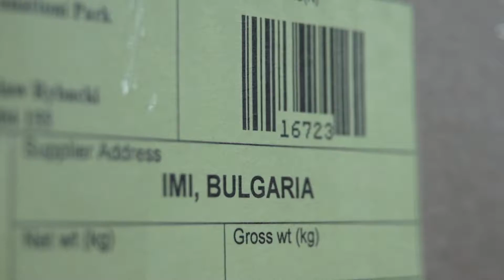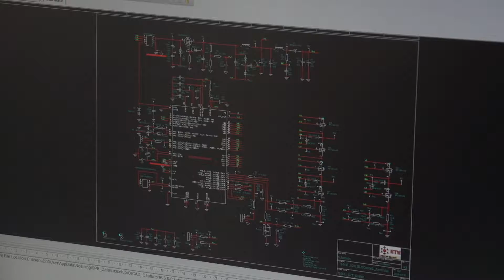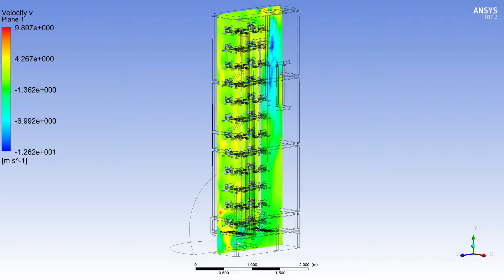ACB MadeInBulgaria | Integrated Micro-Electronics (en)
Automotive Cluster Bulgaria | Integrated Micro-Electronics | Long version | English